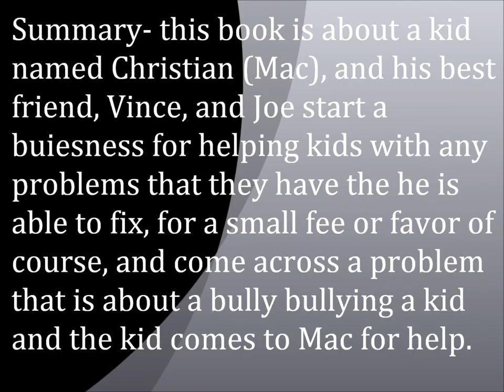the fourth stall book review in trailer form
for library science